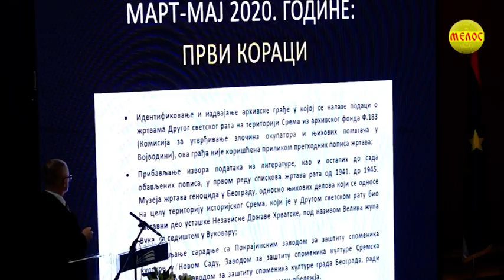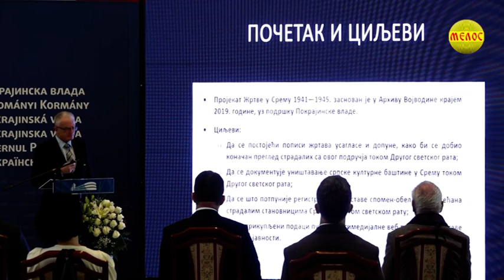NOVOSADSKA Hronika 07 04 2021